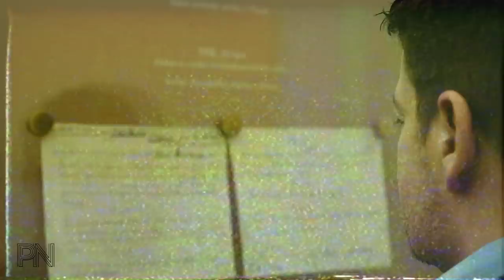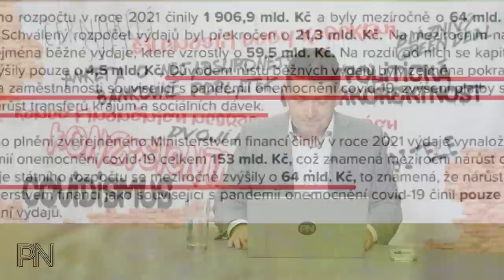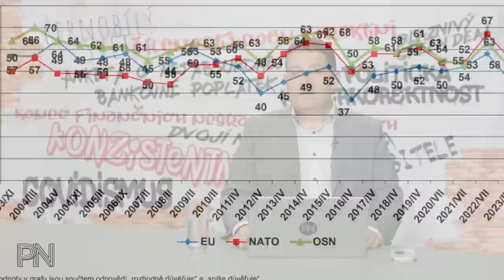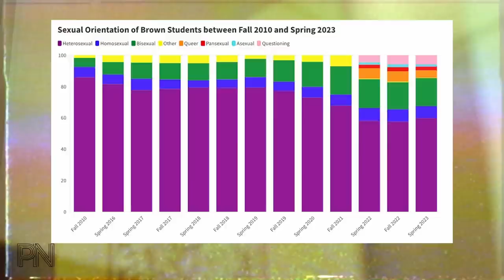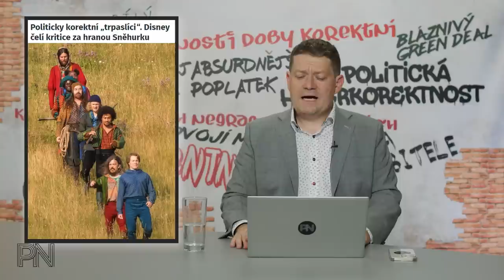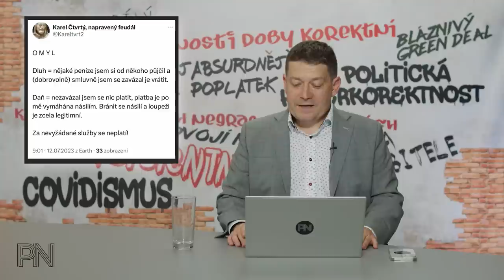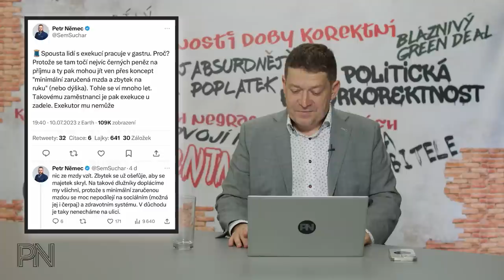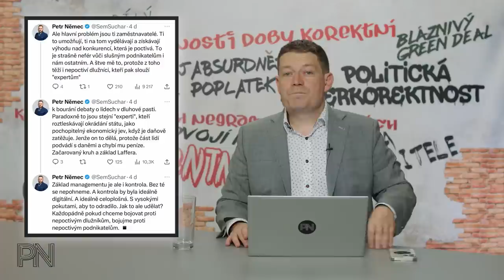Dvojí metr #81: Odhalení pravdy o zprávě NKÚ. Paradoxy doby. Neviditelný ministr. Korektní Sněhurka.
Kapitoly:
0:00 Úvod
1:18 Novinky z politiky

12:16  Ochrana spotřebitele

17:18 Politická hyperkorektnost

21:29 Dvojí metr
23:40 Zajímavé komentáře na sociálních sítích